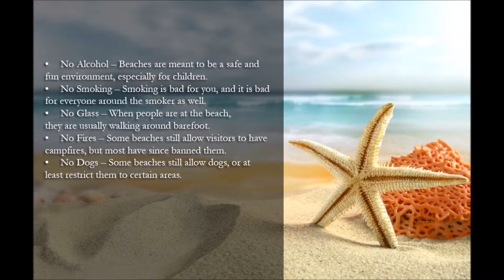Sacramento Bail Bond Store Explains the Rules of the Beach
As we get ready to go out and have some good old summer fun, it is important to remember to stay out of trouble. After all, nobody wants to end up needing to pay a fine, or worse. To help avoid that, here is a list of some of the more common rules at California beaches.